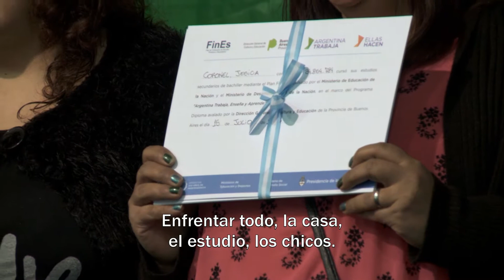La alegría detrás del esfuerzo: 740 mujeres terminaron el colegio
El sábado, en Berazategui, se realizó el acto de entrega de certificados del secundario a las titulares del programa "Ellas Hacen", que concluyeron sus estudios por medio del plan FInEs. Este mes, serán 13 mil las graduadas en la provincia de Buenos Aires.